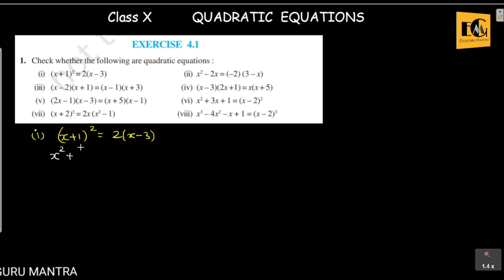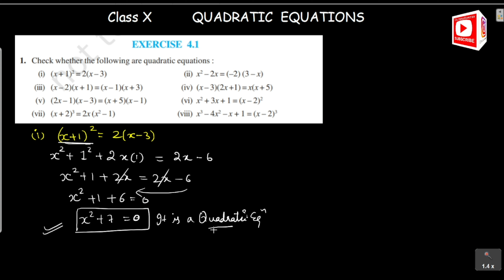Exercise 4.1 Question 1 (all parts) Chapter 4 Quadratic Equations Class 10 Maths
In this video we explained Question 1 (all parts) of Exercise 4.1 Quadratic Equations | Class 10

Follow the below-mentioned playlist to watch all video of class 10 maths chapterwise:

Learn Maths by Er. Gurpreet Singh Arora , Your Maths Teacher sharing CBSE videos.
 For daily Interesting puzzle question